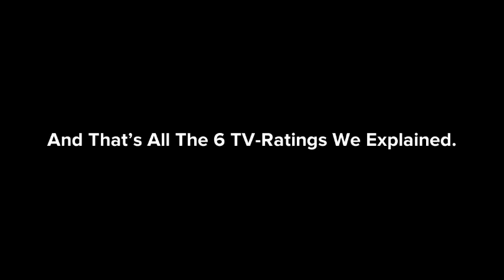TV Ratings Explained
Here’s All 6 Ratings.

TV-Y = Kids Until They Grow Up
TV-Y7 = Kids Under Age 7
TV-G = General Audiences
TV-PG = Parental Guidence
TV-14 = Kids Under Age 14
TV-MA = Sexual Episodes And Bloody Episodes